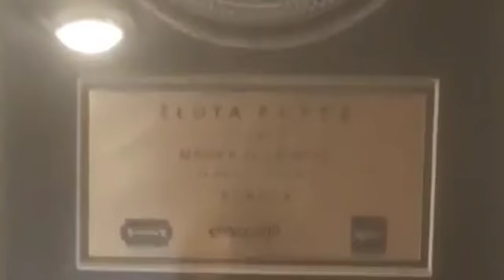Avram Chrystus x TMK a.k.a Piekielny- Gangster sobota (Music Video) prod.Younguena x KBN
Produkcja Younguena &KBN
Mix/master:Avram, Apriljoke
PDW MAMA
Kocham cię wujas @FLOWLABEL i Ciocia Nielle